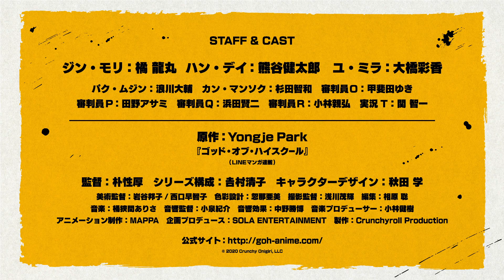The God of High School - Anime Trailer 2 | Crunchyroll Original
Erlebt The God of High School ab Juli 2020 auf Crunchyroll!!